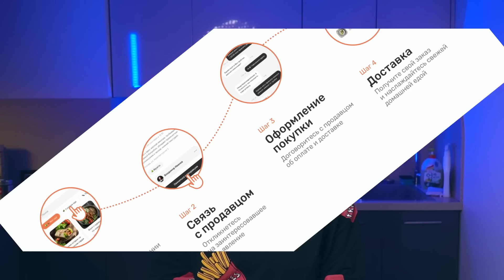ГОРА ЖАРЕНОГО СЫРА - ЭТО ПОЛНЫЙ ТРЕШ? | Проверили САМЫЕ ВИРУСНЫЕ рецепты известных блогеров!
Это все реально съедобно? Да, выглядит красиво, и готовить будто бы просто, но можно ли это есть? Смотрели-смотрели, как иностранные блогеры жарят сыр, пакуют фрукты в стекло и решили проверить, насколько этими прикольными с виду рецептами можно пользоваться в реальной жизни. Проверили и очень удивились :)

Мобильное приложение «ЗаЕдой»- это доска объявлений о продаже и покупке домашней еды и фермерских продуктов. Скачивай и пробуй вкусную домашнюю еду и фермерские продукты и

Реклама ООО «Коктейль», ИНН 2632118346.